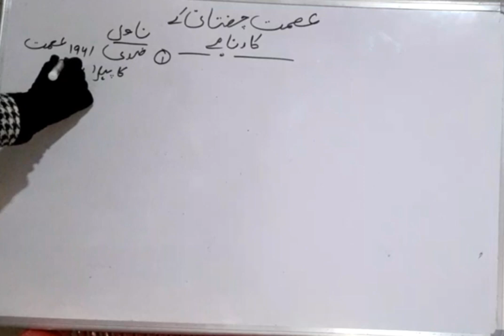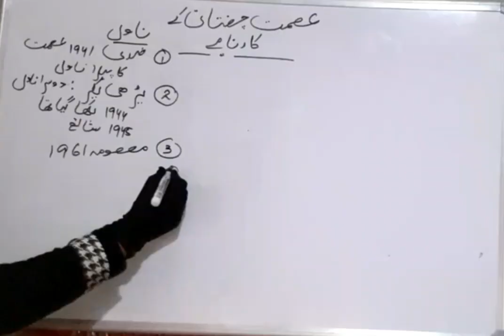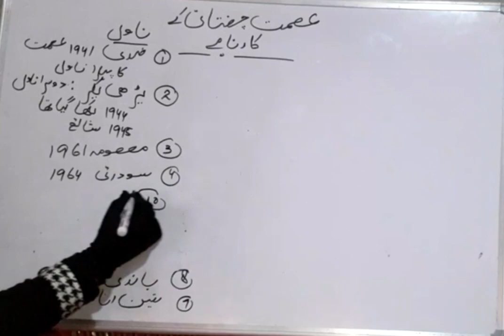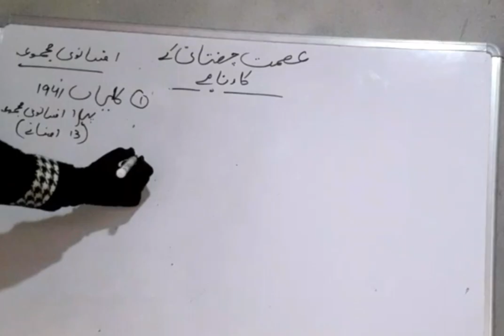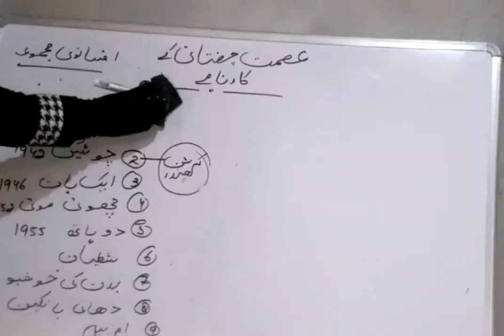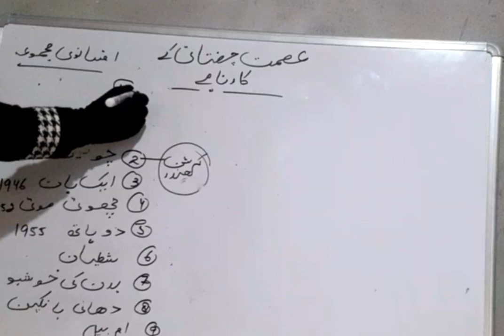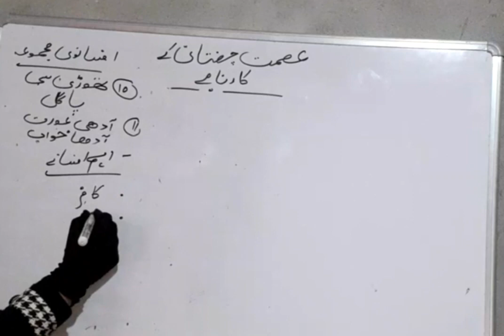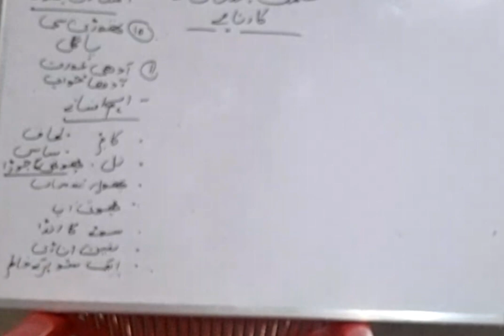ugc net jrf Urdu paper 2024||عصمت چغتائی کی ادب خدمات